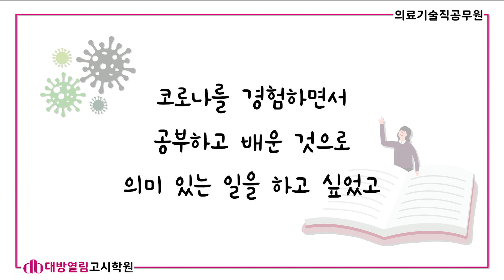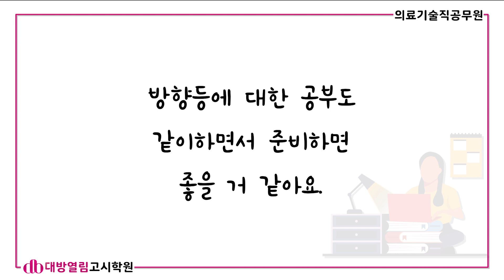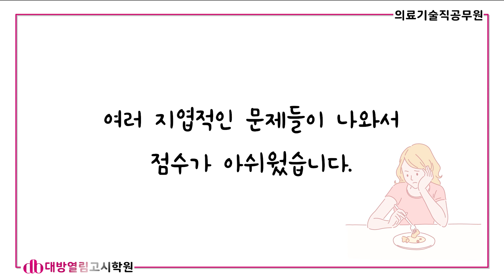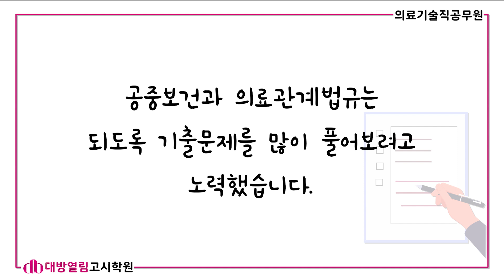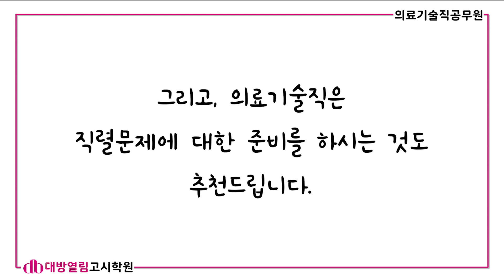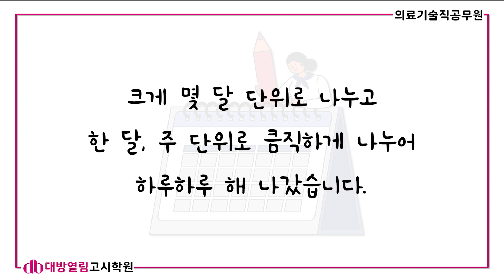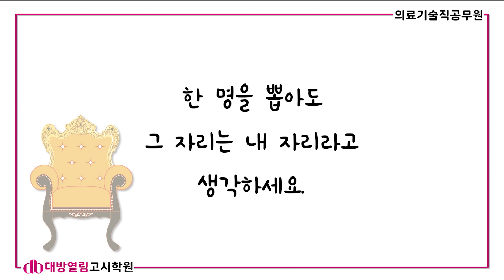한명을 뽑아도 그 자리는 내자리고 이렇게 보낸 시간은 절대 사라지지 않습니다. 의료기술직공무원 합격후기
의료기술직 경채 합격을 위한 365패키지 강의가 서비스되고 있습니다.